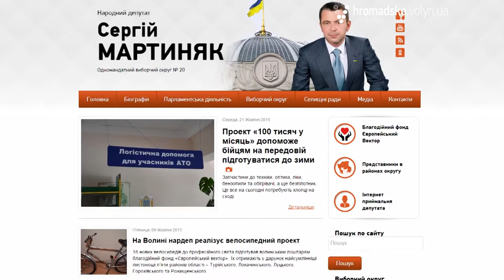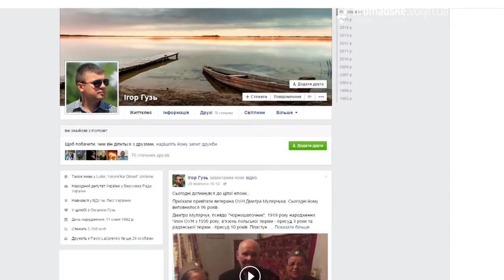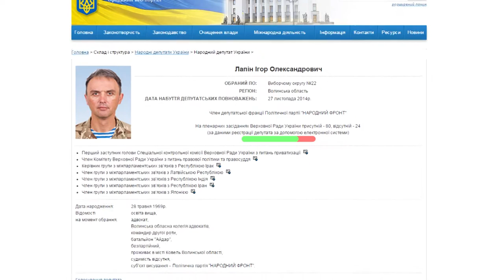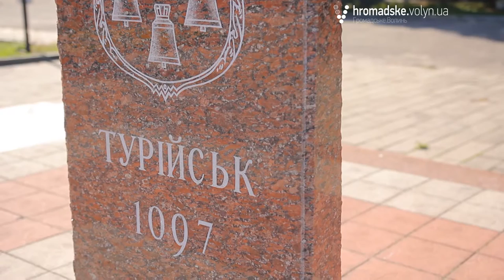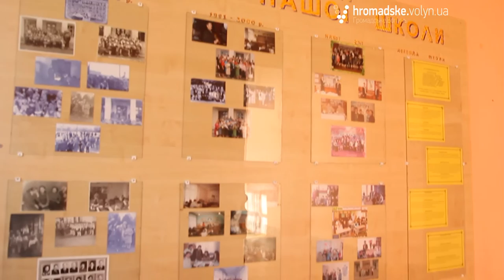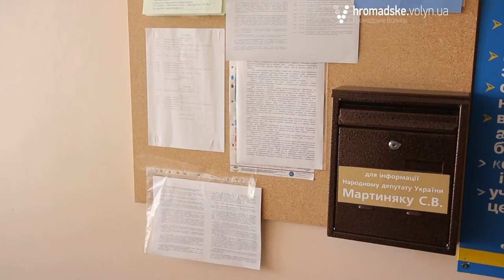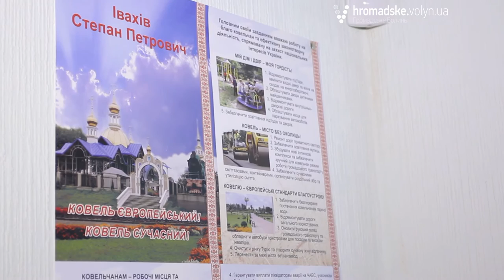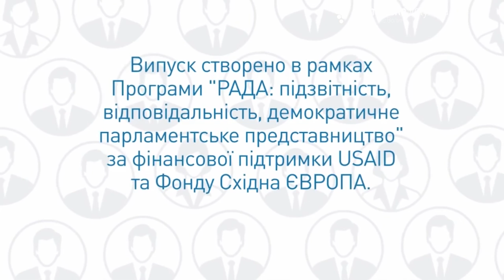«Дорогі депутати. Волинь» випуск № 15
Автори «Дорогі депутати. Волинь» підготували вам для перегляду п’ятнадцятий випуск програми.

У ньому ви дізнаєтесь про таке:

– У рубриці «На слуху» дізнаєтесь про депутатську активність волинських народних обранців у жовтні.
Вісім законопроектів, благодійні акції, виступи в ефірах всеукраїнських телеканалів. Волинські депутати у жовтні не пасли задніх у Парламенті. Аналіз публічної активності мажоритарників - у рубриці «На слуху».

– У рубриці «Проблеми округу»: сюжет із селища Турійськ (20-ий виборчий округ).

Початок жовтня для знімальної групи програми «Дорогі депутати Волинь видався багатим на подорожі. Вкотре під приціл нашої уваги потрапив 20-й виборчий округ і вперше селище Турійськ. Як завжди ми питали виборців чи виправдав депутат Сергій Мартиняк їхні сподівання і про комунікацію з ним. Детальніше дивіться у сюжеті.

– У рубриці «Зворотній зв’язок»: візит у ковельську громадську приймальню нардепа Степана Івахіва.

Зі своїм обранцем виборець може зв’язатися у соціальних мережах, безпосередньо під час зустрічі, або звернувшись у громадську приймальню нардепа. Щоб переконатися, працює цей механізм чи ні, ми навідались у місто залізничників - Ковель - у приймальню нардепа Степана Івахіва.

Довідково:

Громадянська мережа ОПОРА – це неурядова, позапартійна і фінансово незалежна всеукраїнська мережа громадських активістів. Ми об’єдналися з метою активізації громадської участі в політичному процесі, шляхом вироблення і впровадження моделей впливу громадян на діяльність органів державної влади та місцевого самоврядування в Україні.

“Дорогі депутати. Волинь” – це спільний проект Громадянської мережі ОПОРА, “Громадського. Волинь”, Громадського телебачення і проекту USAID РАДА. З програми глядачі дізнаються про діяльність та бездіяльність народних обранців, про зарплати, офіси, внутрішню “кухню”, “совковий дух” Верховної Ради України і міжнародний досвід парламентаризму.